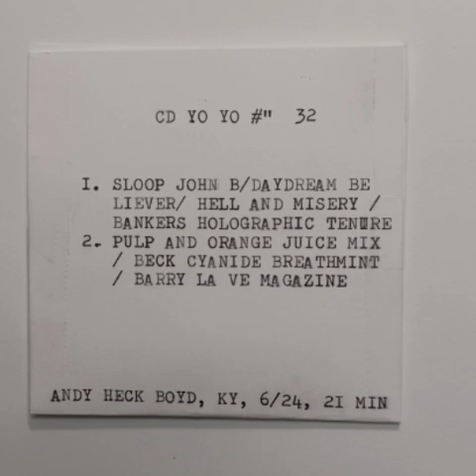cd yo-yo 32